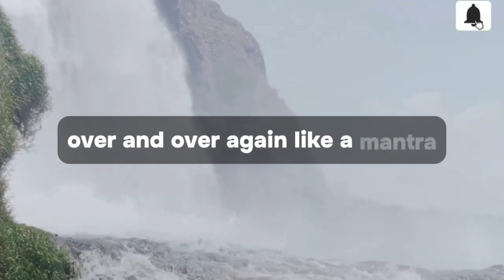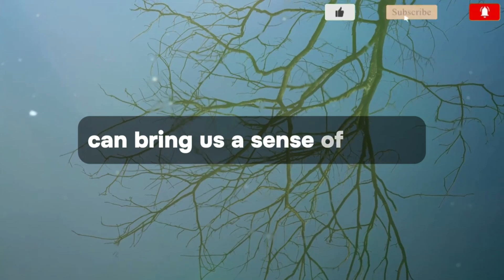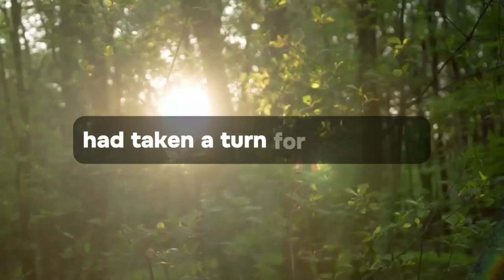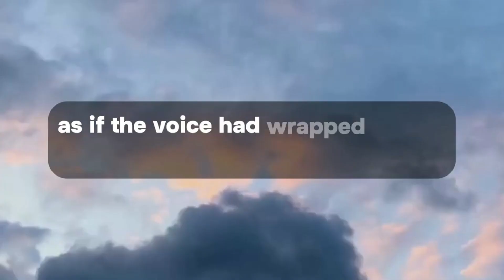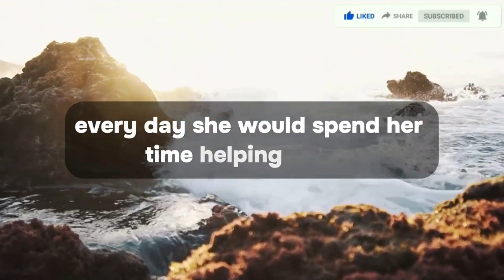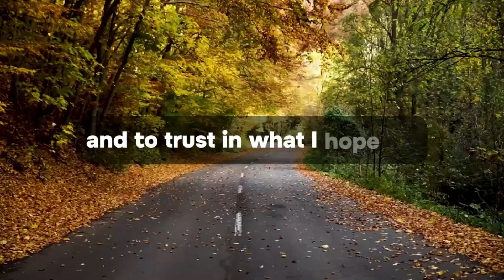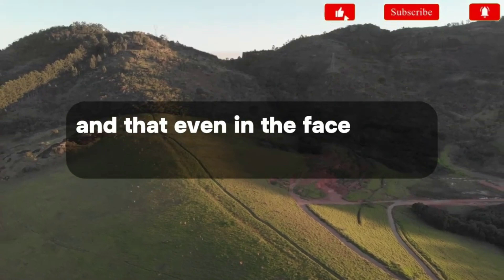Someone has posted ✝️your picture in a group and is given money for